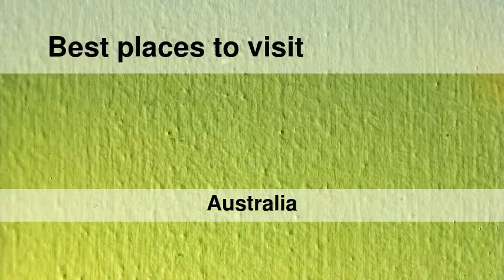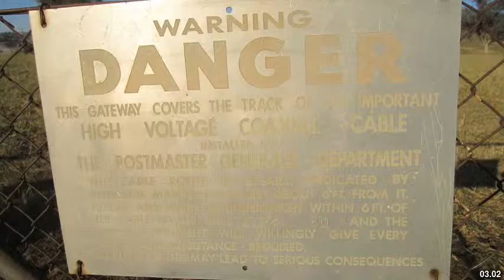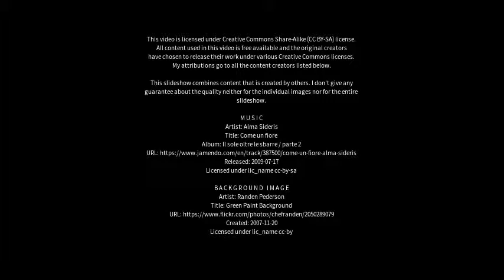Best places to visit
Best places to visit - Colac (Australia) Best places to visit - Slideshows from all over the world - City trips, nature pictures, etc.